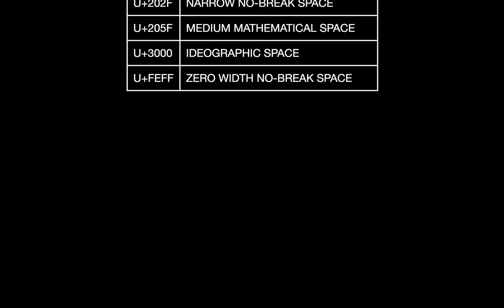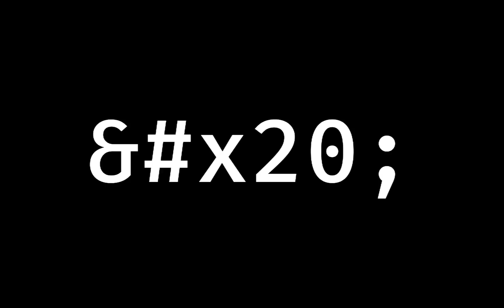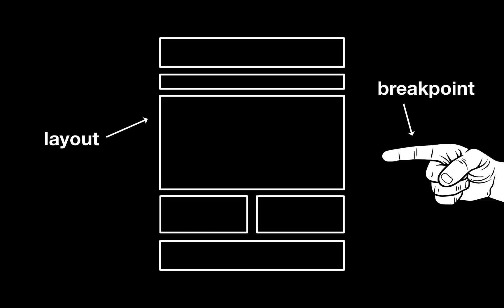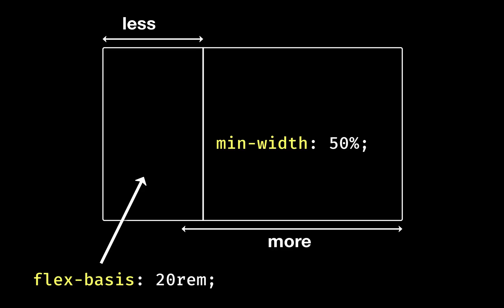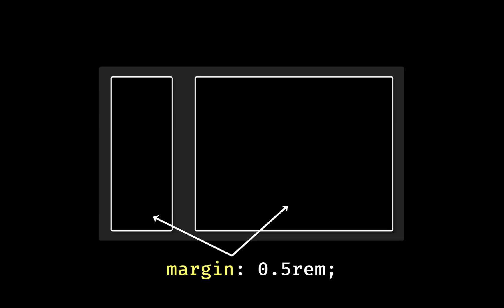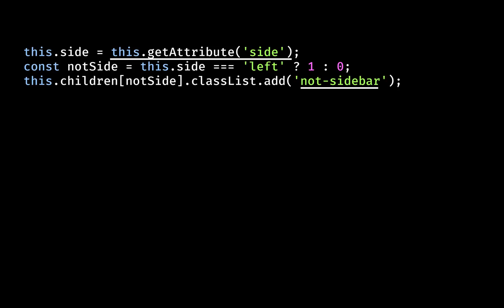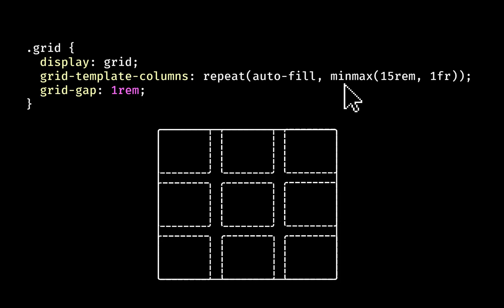Making Future Interfaces: Algorithmic Layouts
Learn how to create CSS layouts that are self-governing, using Flexbox and Grid.

*IMPORTANT:* The code at 4.02 is incomplete. You need to add `flex-basis: 0` to the `.not-sidebar` element. Combined with `flex-grow: 666` this essentially means "grow from 0 to an absurdly high proportion of the available space".